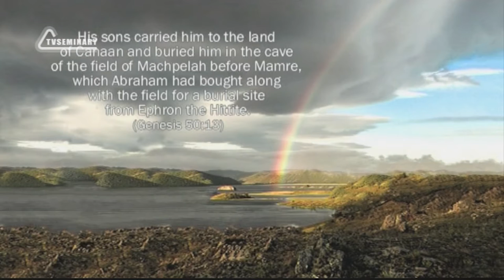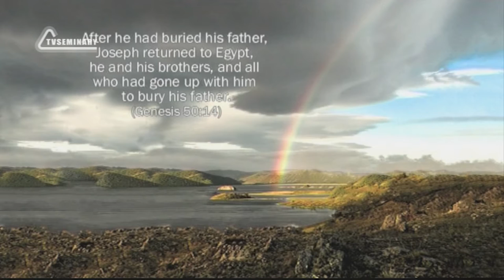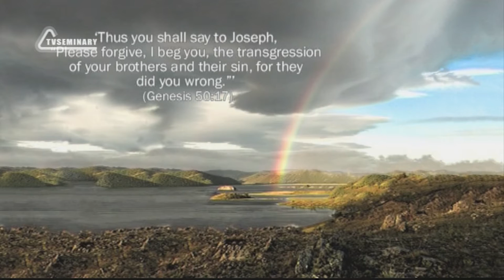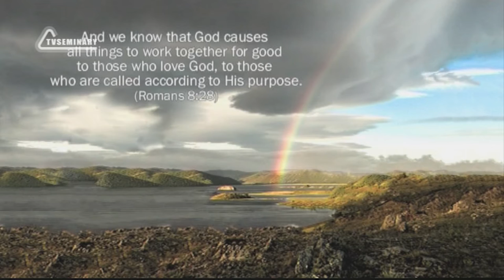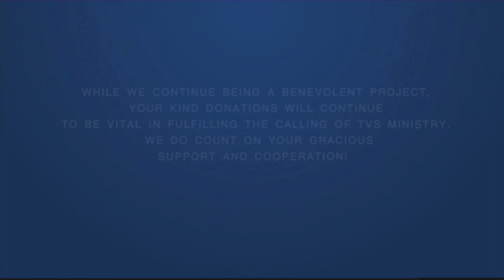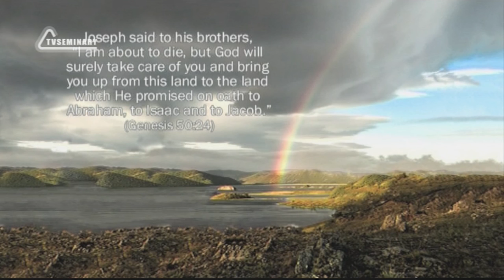BS205 Eng 70 Genesis 46 50 Moving to Egypt True Meaning of Redemption